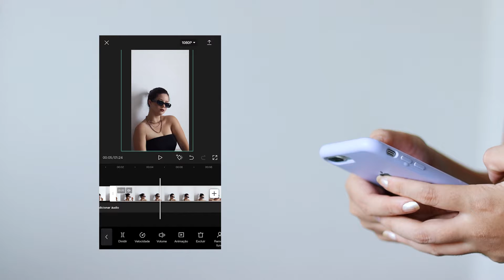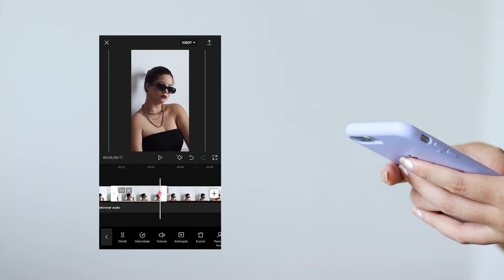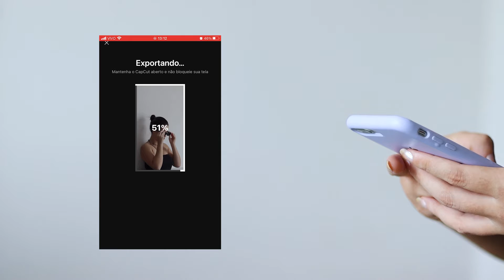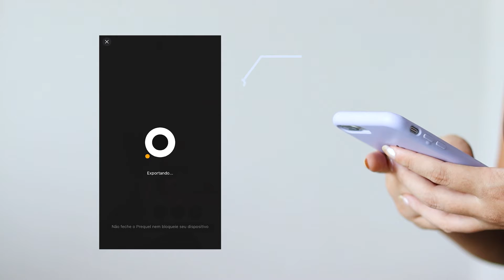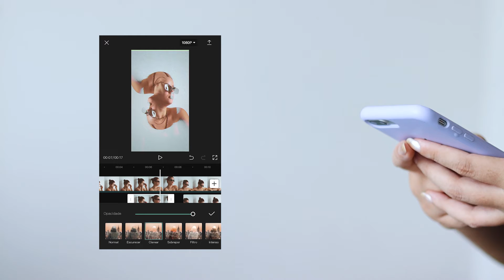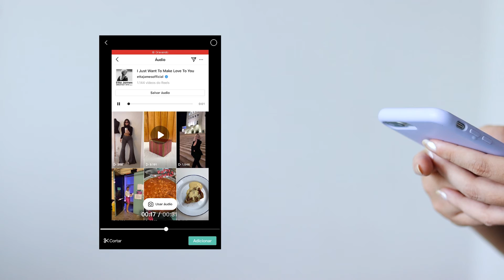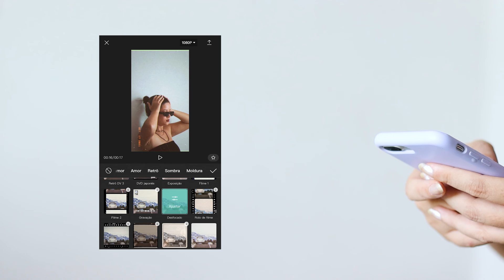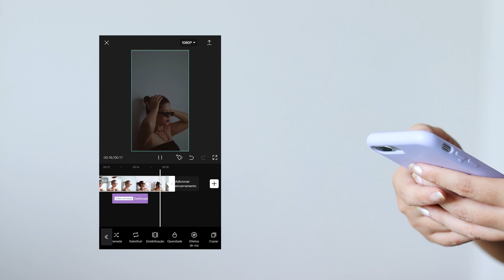COMO FAZER EDIÇÃO DOS RELLS FASHION ?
SOBRE MEU CANAL:
Oi, eu sou a Bruna mas conhecida como Nuna Melo Criadora de vídeo
CEO, Dir Criativa by @criadorastudio
uma mulher criativa, autêntica e que transforma sentimentos em vídeo 🎞🤎